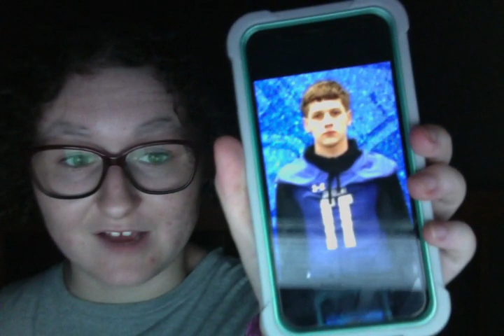A Sneak Peek Of My First Boy Numtum Stuffed Toy.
Good evening everyone. Today I will be announcing handmade stuffed animal lucky number 13. The collection is growing so fast. There maybe a good chance he will be born in Flint, Texas at a 3 story house located in the Flint area not too far from the Brookshires which is the place I picked up my 15th birthday cake, and Moondancer's 10th birthday cake. It is also the place in the Flint, Texas area where I saw a 60, (not to be confused with my stuffed 60) and we showed my neighbor Gayla Leary a 60 in the edible cake image book in the bakery section.